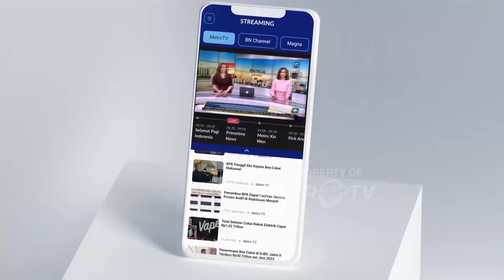Jokowi: Penanganan di Merak Perlu Lebih Fokus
MetroTV, Presiden Joko Widodo menyatakan perlu penanganan yang lebih fokus terkait arus mudik di Pelabuhan Merak.